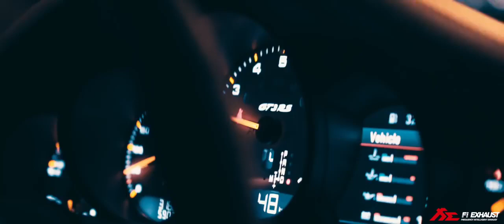Porsche 991 GT3 RS x Fi Exhaust Catback AWSOME!!! Acceleration, Revs, High pitched sound!!racecar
porsche 991 gt3 rs fi exhaust catback sound

CARSMANIA est une nouvelle chaines dédier au amateurs de voitures!!